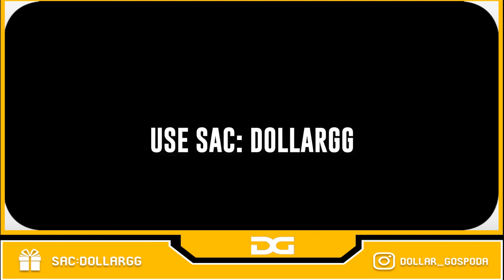*new* Fortnite Ryu & Chun-Li & Ryu Skins Doing All Built in Emotes